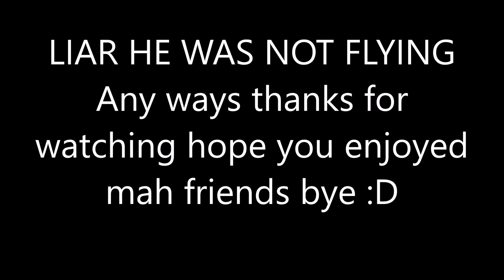Six Siege funny moments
My friend and i had some fun playing Six siege and uh here you go